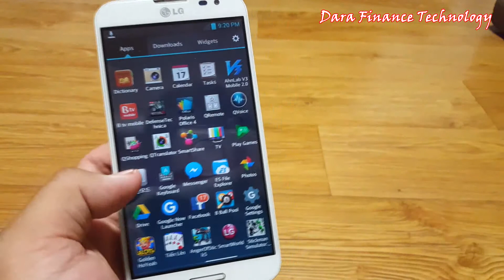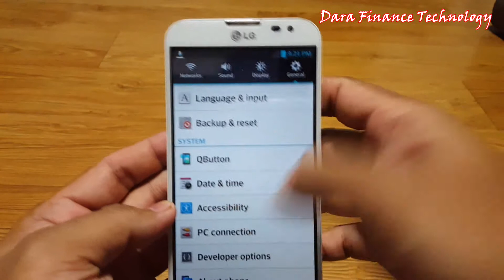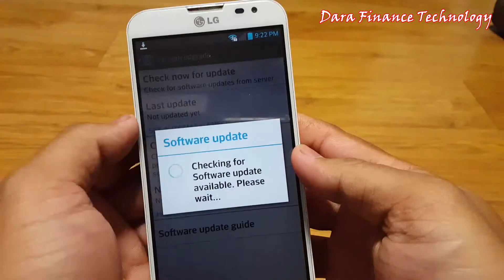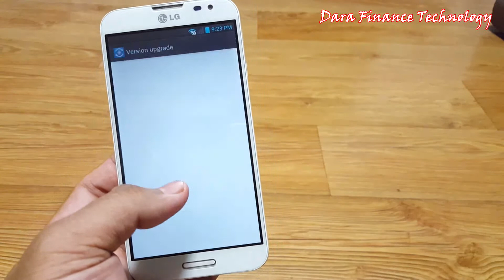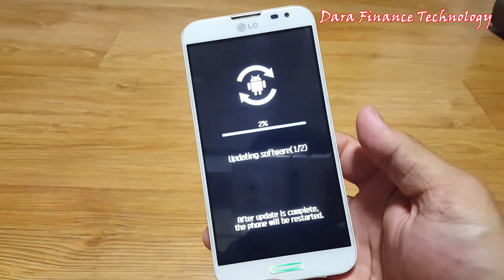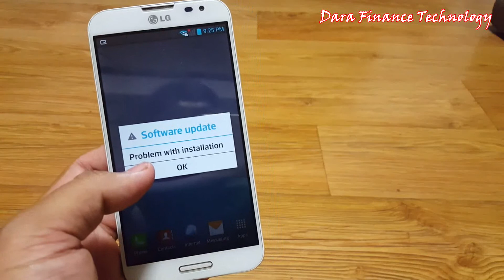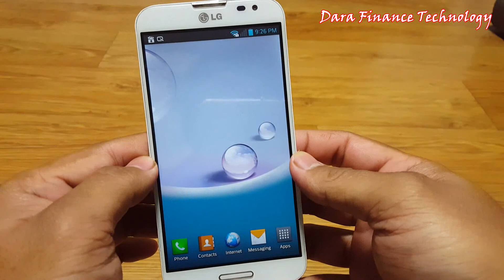How to Update all android smartphones without Computer